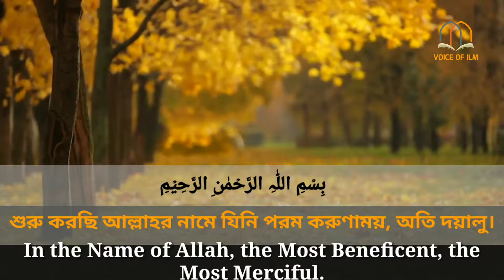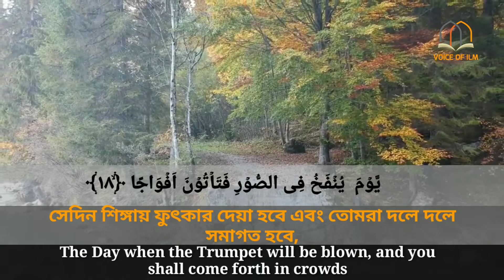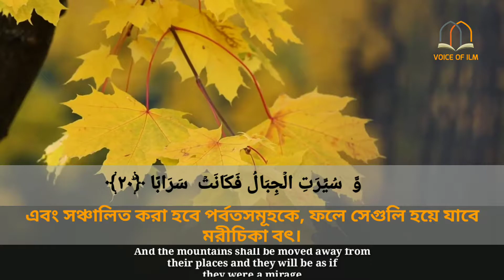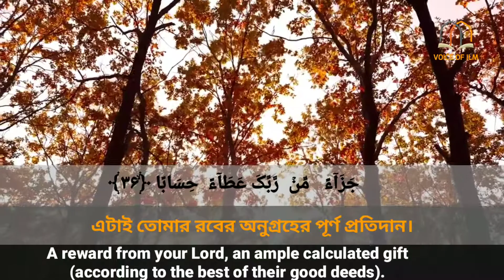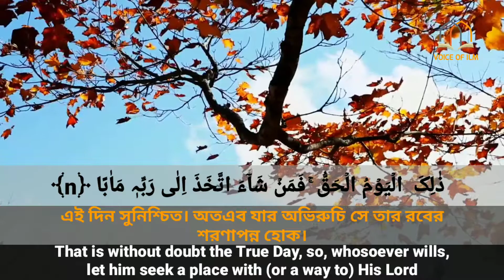Surah An Naba Recited By Mishary Rashid alafasy . Beautiful Quran Recitation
Surah An Naba Recited By Mishary al afasy. Beautiful Quran Recitation